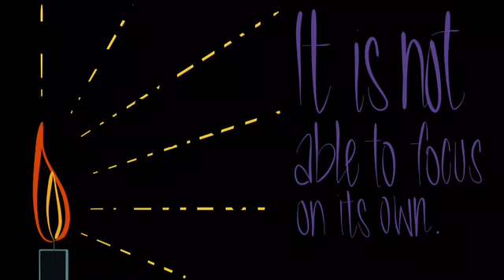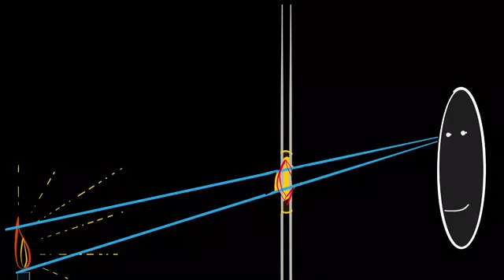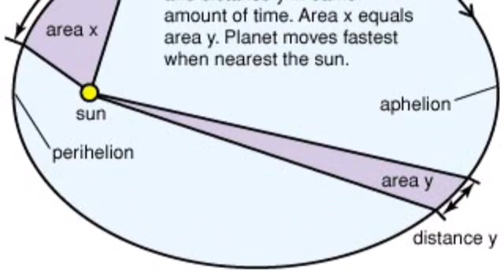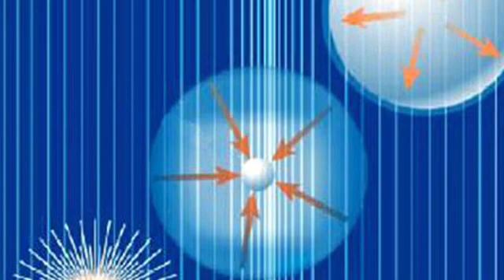SUN: 93 Million Miles Away? Maybe Not.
We have to consider, given the videos of the sun's inexplicable effects on clouds, another model than the conventional one. The 93 million mile calculation depends on the sun's mass.

We do not have agreement on the sun's mass, and recent theories about an empty sun (cavitation theories too) put Newton's gravitational law's assumption of inconsequential orbital mass in question. Orbital distance and period varies when the masses of the orbiting bodies are closer to the ms of the central body.